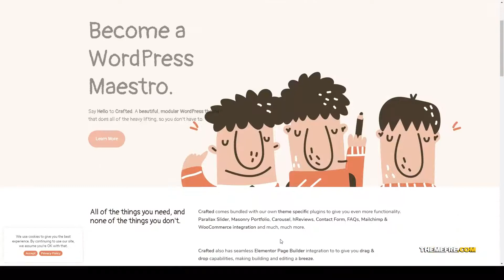Crafted - Versatile Elementor WordPress Theme page builder unlimited Rui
Compatible With Easy Digital Downloads 2.9.x, Elementor, WooCommerce 3.9.x, WooCommerce 3.8.x, WooCommerce 3.7.x, WooCommerce 3.6.x

 Columns 4+

 Layout Responsive

 Tags ajax, carousel, elementor, gallery, infinite, masonry, page builder, performance, portfolio, security, seo, slider, unlimited, versatile, woocommerce